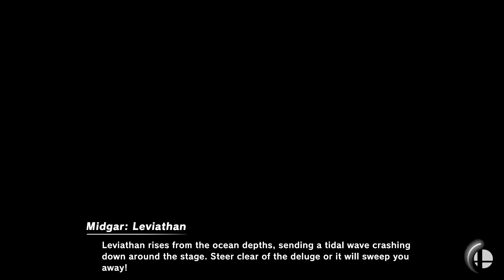Super Smash Bros. Ultimate - Pilotwings & Pokemon Stadium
40 Stock CPU Battle
Item: boss galaga and smash ball
Stages: Pilotwings and Pokemon Stadium
Fighters: Mario Luigi Sonic Pac Man Min Min Kirby Pikachu Bowser
Final Smash: Meter On

Requested by MarioFan2021